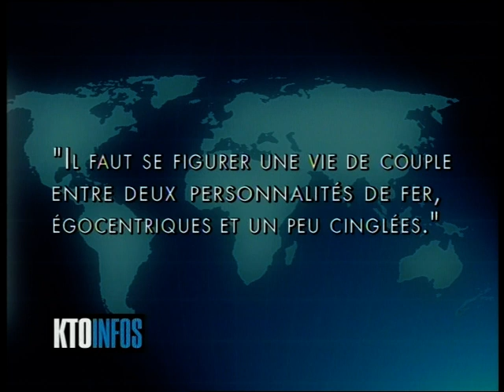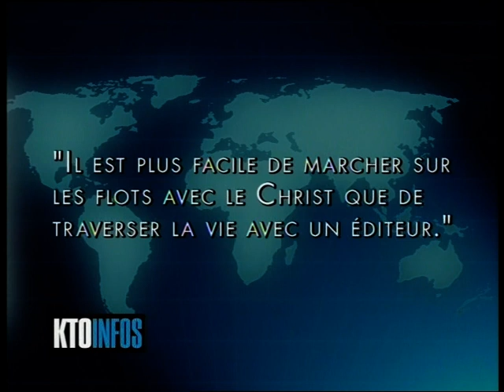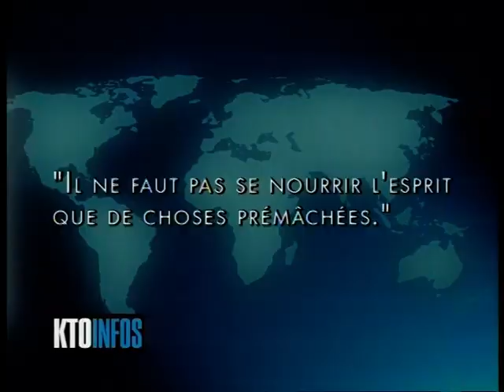Chris Snidow French TV Interview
On June 22, 2006, Chris Snidow appeared on the evening news (i.e. KTO-INFOS) of a national French television station (KTO-TV). He spoke about his then recently released CD Joan of Arc/'Daughter of God'. He answered questions about the origins of the CD,  the recording process, and why he chose Joan of Arc as the subject. He also speaks a little about Joan of Arc's place in world history.

For Chris and Catherine Snidow's website, i.e information regarding their Joan of Arc pilgrimages, and Chris' music (Biblical Sound Pictures), go here: